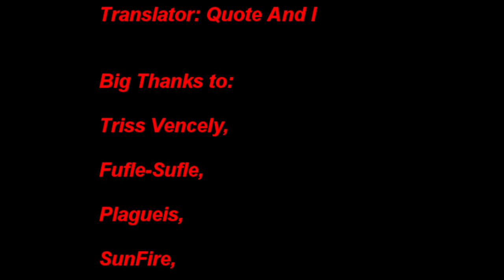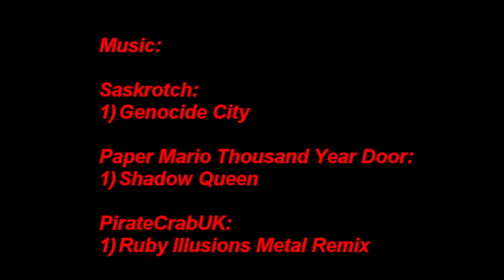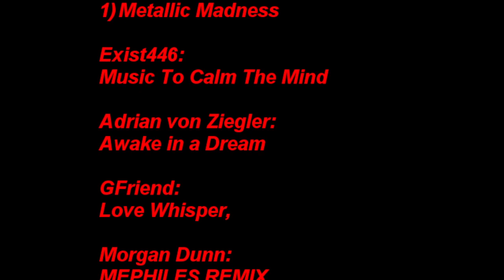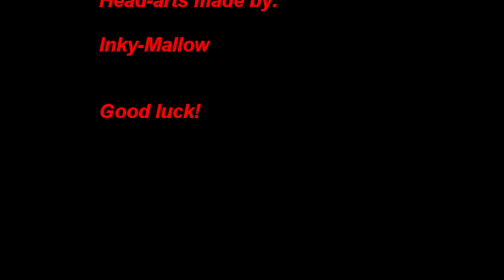ПОБЕДИЛ 2-Х БОССОВ, И ОТКРЫЛ "СЕКРЕТНУЮ" КОНЦОВКУ ЗА САЛЛИ - Sally.Exe Eye Of Three P.2 (2.5)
Ну чё сказать, спасибо Койз за Изи версию, а то бы я мучался годами :)